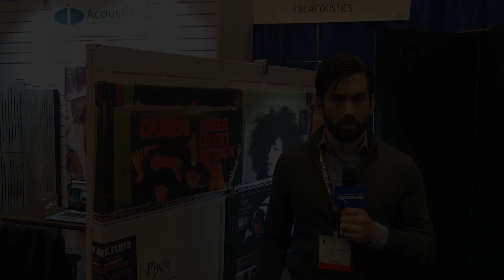GIK Acoustics Art Panels - Gearslutz @ AES 2019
Acoustic treatment does not have to look dull... enter GIK's custom-printed panels, in a wide variety of sizes. Choose from pre-printed designs or upload your own!